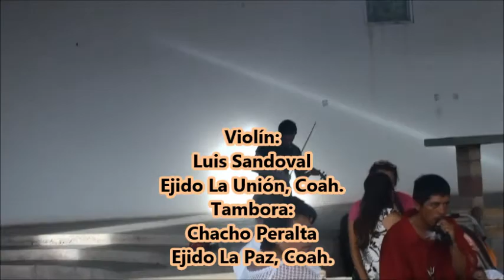Danza del Internado "Fco Zarco" DIF Gómez Palacio, Dgo.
Con mis niños del Internado "Fco. Zarco" del DIF Municipal de Gómez Palacio, Dgo. en las Peregrinaciones de las Col. Hamburgo y Filadelfia el 7 de junio de 2014.